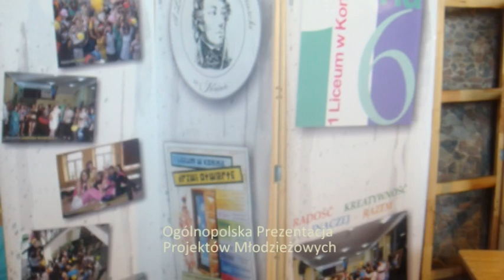Ogólnopolska Prezentacja Projektów Młodzieżowych 2010 Warszawa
Marta Nawrocka, Maciek, Wawrzyniak, Tristan Tomczak, Malwina Filipiak, Paulina Rapeła i opiekun SU Arleta Wydrzyńska Roszak wzięli udział w Ogólnopolskiej Prezentacji Projektów Młodzieżowych, która odbyła się 7 czerwca 2010 r. w Arkadach Kubickiego na Zamku Królewskim, w godz. 11:00 -- 15:00. Przyjechało 280 uczniów z wszystkich części Polski, pracujących w 70 zespołach, a wraz z nimi 70 wyjątkowych nauczycieli, opiekunów ich działań.

Podczas targów pokazane są efekty całorocznej pracy w swoich społecznościach lokalnych w ramach programów Centrum Edukacji Obywatelskiej: Akademia uczniowska, Aktywni z natury, Kulthurra, Literacki Atlas Polski -- Reportaże, Młodzieżowa Akcja Obywatelska „20 lat wspólnie", Patrz i zmieniaj, Poczytaj mi przyjacielu, Samorząd Uczniowski, Sefer, Ślady przeszłości.

Gośćmi specjalnymi będą Minister Edukacji Narodowej Katarzyna Hall, przedstawiciele Ministerstwa Środowiska, Ministerstwa Kultury i Dziedzictwa Narodowego.

Nasze liceum zostało wyróżnione za pomysł nakręcenia przez SU szkolnego lipduba, w którym wzięła udział bardzo duża liczba uczniów (ponad 150 osób). To dzięki Wam wszystkim dostrzeżono nasz film w Warszawie!